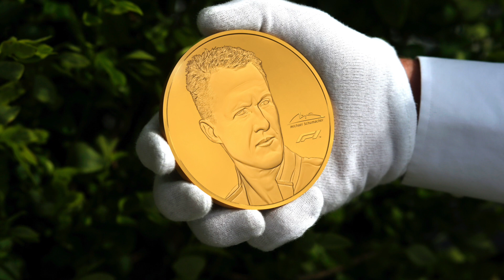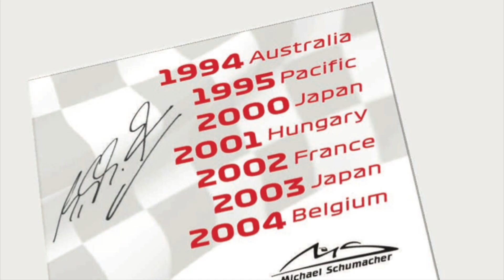Michael Schumacher Mementos | Rosland Capital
Michael Schumacher is an iconic figure in Formula 1® racing, having won the F1 Driver’s Championship 7 times — an unbeaten record. During his professional career, he represented renowned brands, including Ferrari and Mercedes, and won a number of prestigious accolades, including the Best Driver ESPY Award, the Laureus World Sports Award for Sportsman of the Year, UNESCO Champion for Sport, the Milliyet Sports Award for World Athlete of the Year, the German Sports Personality of the Year, Autosport International Racing Driver of the Year, and European Sportsperson of the Year. He’s also known for winning the F1 Racing Award - Man of the Year and F1 Racing Award - Qualifier of the Year.
In honor of his legacy, Rosland Capital and Formula 1® have continued to expand the Michael Schumacher Coin Collection. Listed below are the gold collectibles and silver products that comprise the series.
2022

Sales from the Michael Schumacher Coin Collection directly benefit the Keep Fighting Foundation — a registered charity founded by the Schumacher family in 2016. Learn more about the foundation below.